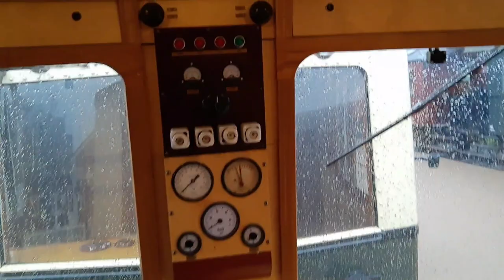The replica omC railbus on a trip between Hoorn and Medemblik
The Goes Borselle museum railway has built a replica two car set of the omC railcar that was used on the branch lines in Zeeland.

Unfortunately the electronics failed so it had to be pulled by a steam locomotive.

The vehicles are built on a VT98 railbus chassis with the bodywork based on the original design drawings